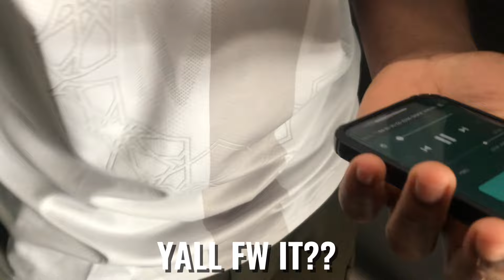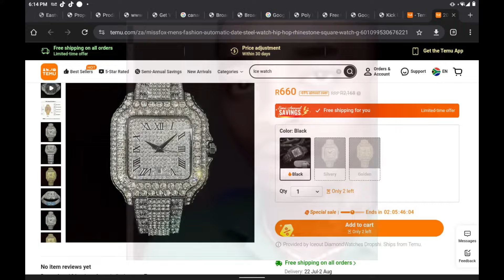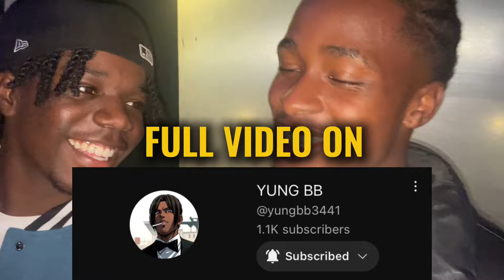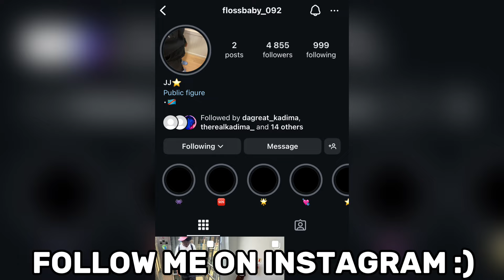SPENT THE DAY WITH EB THE KID